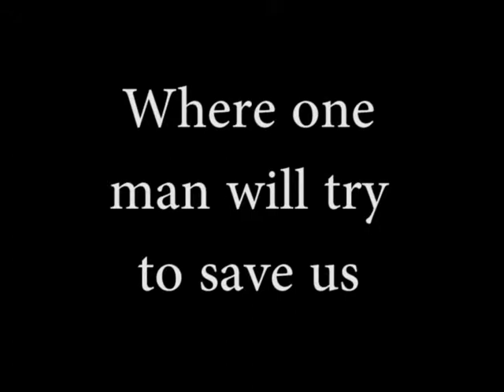The Crucible Book Trailer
Book trailer for class